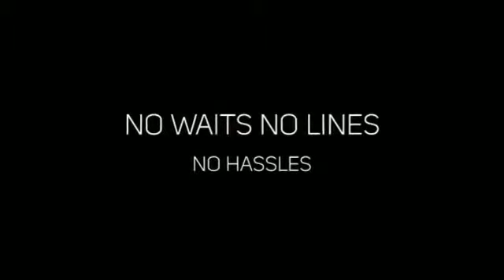Haze Nightclub Las Vegas Sienna EntertainmentNo WaitsNo LinesNo Hassles!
We are the #1 trusted VIP service and luxury travel group offering coverage in the Las Vegas, New York, Los Angeles, Miami, Orange County, and San Diego areas.